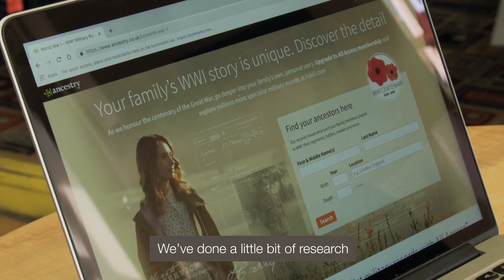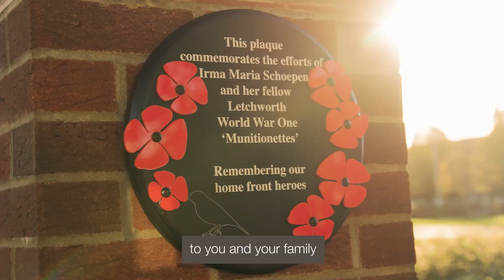WWI Centenary | Britain’s Home Front Heroes | Ancestry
Millions of people served on the home front during WWI, from maintaining the railways to delivering letters and packages. One such hero was Carol's grandmother, Irma Schoepen, who worked as a munitionette in the munitions factory based in Letchworth. To commemorate the 100th anniversary of the armistice that brought an end to WWI, we teamed up with Natasha Kaplinsky to take Carol on a tour of Letchworth to the see the personal landmarks that shaped Irma's life, and Carol’s family connection to the war.

About Ancestry:
Bringing together science and self-discovery, Ancestry helps everyone, everywhere discover the story of what led to them. Our sophisticated engineering and technology harnesses family history and consumer genomics, combining billions of rich historical records, millions of family trees, and samples from almost 10 million people in the AncestryDNA database to provide people with deeply meaningful insights about who they are and where they come from.